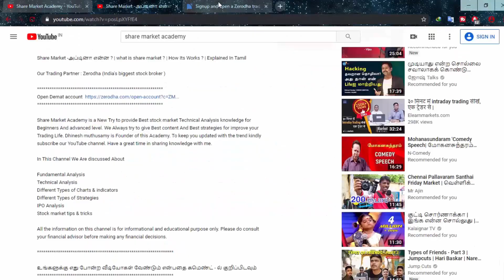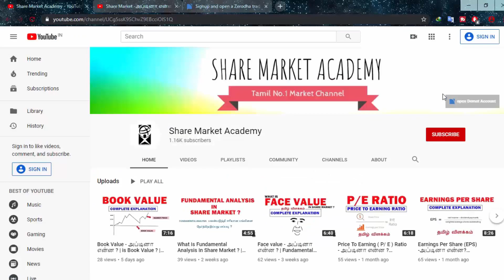How to choose the stocks for short-term Trading ? | Tamil | Share Market Academy